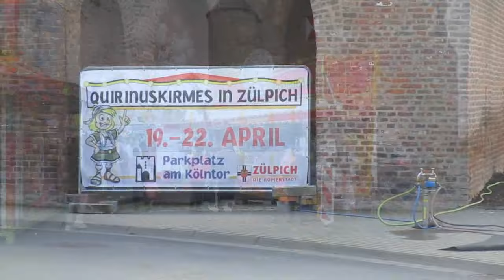21.04.2024 - Zülpicher Chlodwiglauf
derVilvo besucht die Römerstadt

02:24 - 10 Km
11:38 - 5 Km